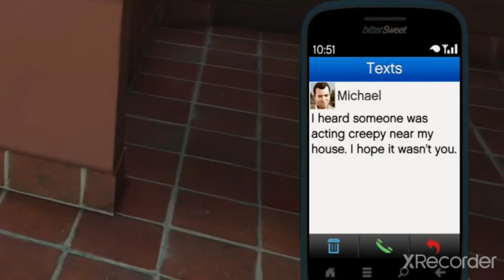gramy w gta 5 i woźimy dźiewczyny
dźień dobry stej strony DIA BLO gramy W GTA 5 które jest na pc na moim laptopie link pod opisem